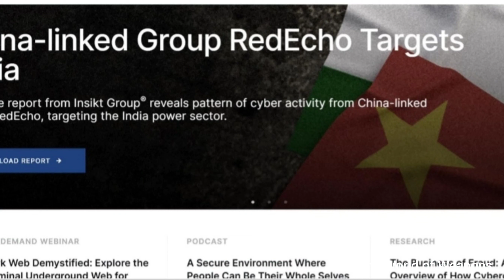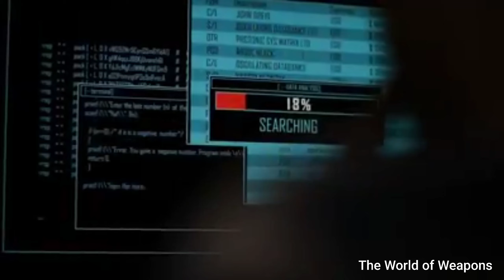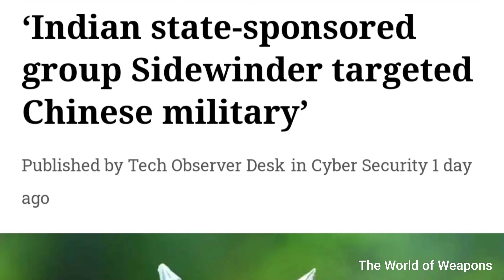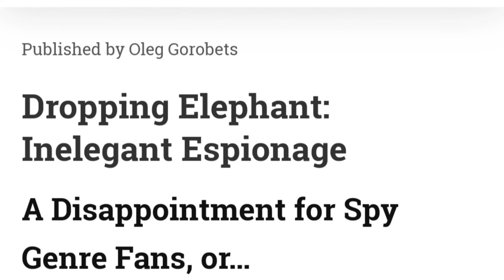China cyberattack on India. চায়না সাইবার অ‌্যাটাক করেছে ইণ্ডিয়ার উপর। বিস্তারিত জানুন।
failure in decades, may have its links to the India and China border tensions. The report adds that the mega Mumbai power outage may be the result of a cyber attack from China in an attempt to give a sign to India not to press too hard.

The report cited by The New York Times claims that when the Indians and Chinese soldiers were having a faceoff at the border, the malware was being injected into the control systems that are responsible for electric supply across India. Notably, this is not the first report that hints at China's cyberattack that led to the Mumbai power outage.

From November last year, India Today report said that the Maharashtra cyber department suspected that a malware attack could be behind the power outage. The power outage's primary cause was said to be tripping at the Padgha-based load dispatch centre in the Thane district.

On October 12 last year, Mumbai faced a massive power outage that lasted for a few hours starting from 10 am, however, the issue was resolved by noon.